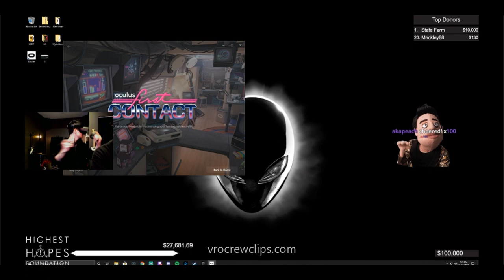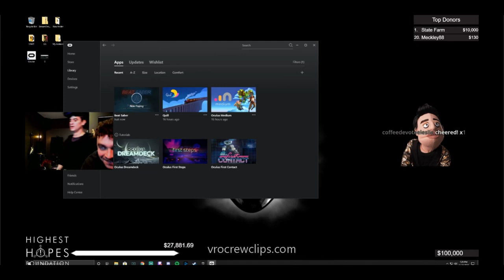24 hr Brendon Urie Dillon Francis VR games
24 hr Brendon Urie and Dillon Francis playing VR games on the 24 hr charity stream
Clips from Brendon Urie streaming on Twitch